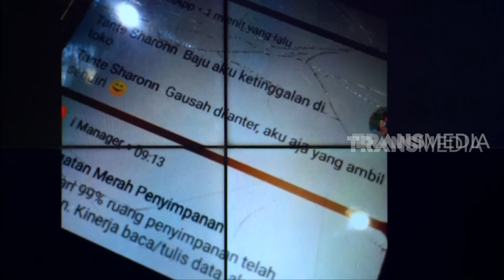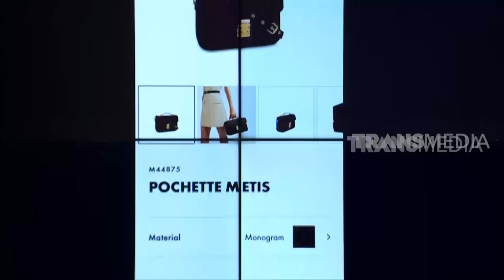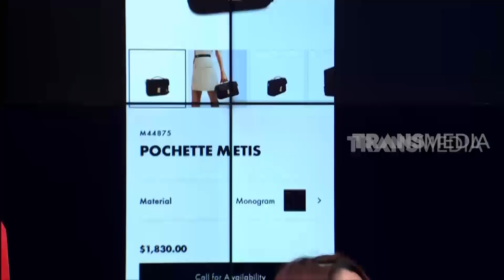[FULL] RUMAH UYA (26/02/20)